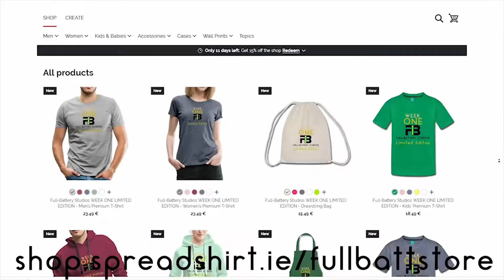BEYBLADE BURST | COMBO TESTING: WONDER VALTYREK V4 (.H.X/Wd-S)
A COMBO I THINK MIGHT BE GOOD FOR CLASSIC COMPETITIVE PLAY IF ALLOWED